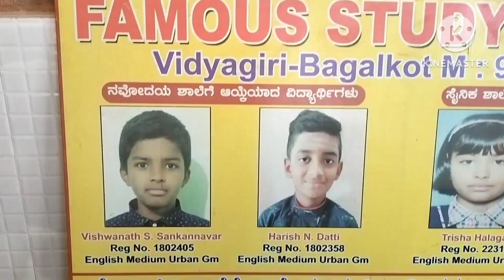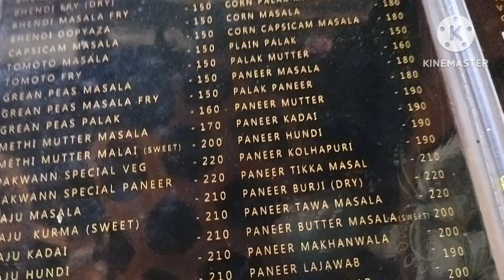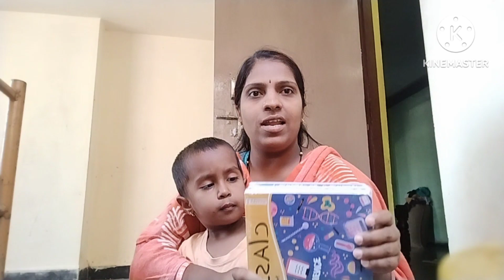ನನ್ನ ಮಗಳ ಬರ್ತಡೇ ಶಾಪಿಂಗ್ Vlog//and ನವೋದಯ ಅಡ್ಮಿಷನ್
ನನ್ನ ಮಗಳ ಬರ್ತಡೇ ಶಾಪಿಂಗ್Vlog //and ನವೋದಯ ಅಡ್ಮಿಷನ್ ಸ್ಕೂಲ್ vlog# Sridevi kitchen and love#shopping#shopping log#school#kitchen#Navodaya admission#kitchen#vlog#vloger#birthday#Uttara Karnataka#viral#viral vlog